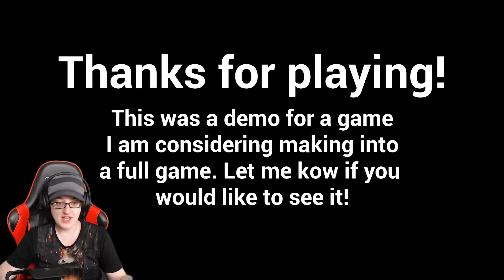SCP-860, A Key To A Mysterious Forest | Demo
SCP-860, a key that leads to a mysterious forest... What other worlds will the key unlock?